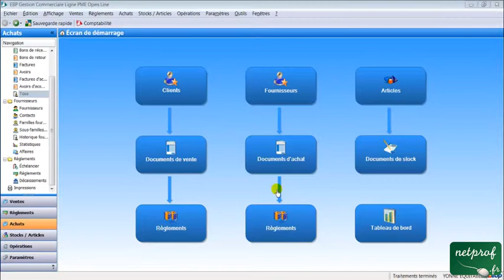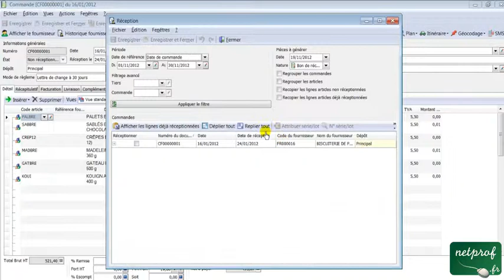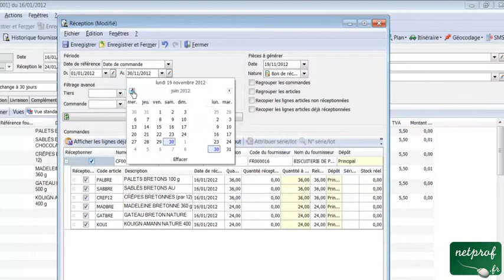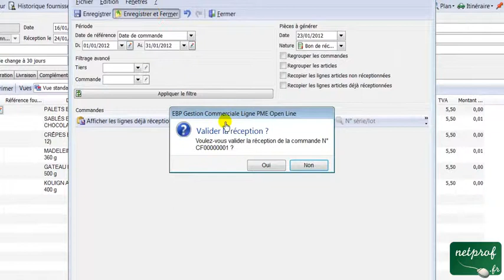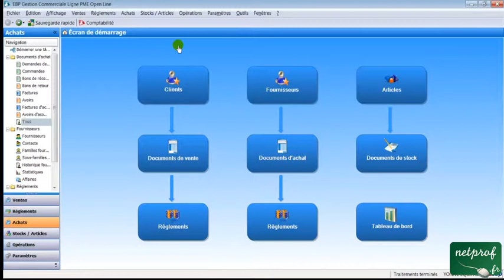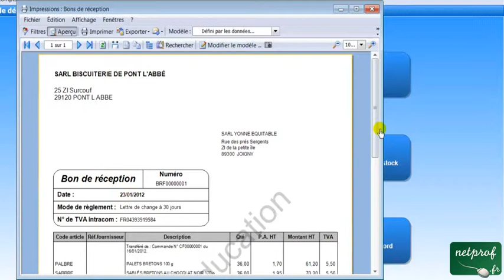PGI 10 : Réceptionner une livraison